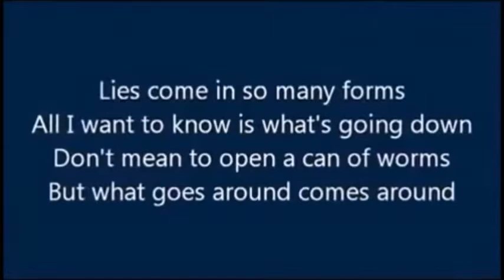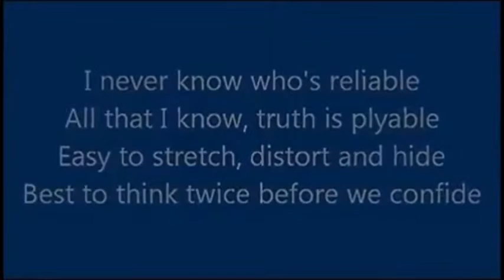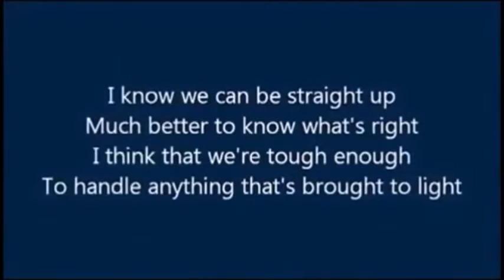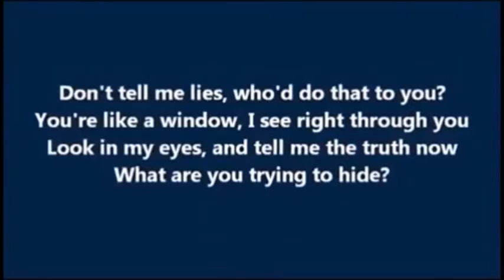Nate Mullins "Don't Tell me Lies" 2015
Final mix of one of my classic songs.